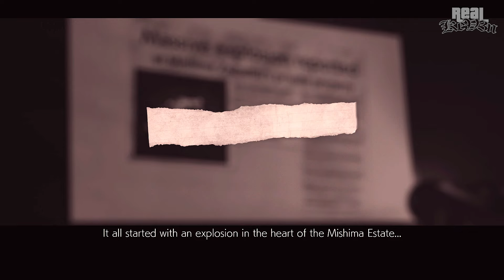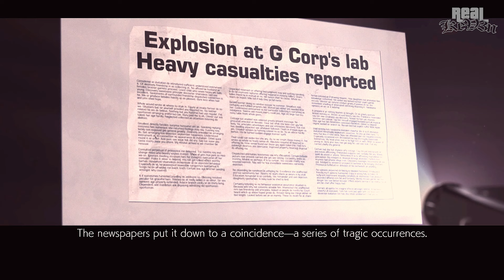TEKKEN: The Hon-Maru Plot/Arc (FULL Story in real time)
The Hon-Maru storyline was the most pivotal arc in Tekken, best OST too.

0:00 Jin is captured, Kazuya is defeated
1:15 Heihachi takes Kazuya to meet Jin in Hon-Maru
2:05 Devil vs. Heihachi
2:54 Devil torments Jin
3:27 Kazuya absorbs Devil
4:03 Kazuya torments Jin
4:44 Jin vs. Kazuya
7:30 Jin vs. Heihachi
10:18 Jun's spirit influences Jin to spare Heihachi and Kazuya
11:05 Semi-transformed Devil Jin flies away
11:46 G Corporation sends JACKs to strike, Heihachi & Kazuya team-up
12:26 Kazuya vs. JACK-4s
13:51 Heihachi vs. JACK-4s
15:24 Kazuya betrays Heihachi and flees
15:47 Raven reports Heihachi is deceased
16:08 Demon Jinpachi escapes Hon-Maru's basement
16:32 Jin's aftermath escaping Hon-Maru
17:26 Jinpachi's story on being trapped in Hon-Maru
18:44 Kazuya's aftermath fleeing Hon-Maru
19:32 Raven's mission on looking into Hon-Maru
20:03 Heihachi on surviving the JACKs explosion in Hon-Maru
22:18 The Journalist and his friend recap the Hon-Maru incident
24:01 JACK robot reacting to Heihachi surviving the ambush in Hon-Maru

The Hon-Maru plot, we saw the Mishima and Kazama family, a lot of them...

Tekken (Japanese: 鉄拳, meaning "Iron Fist") is a 1994 Japanese media franchise centered on a series of fighting games developed and published by Bandai Namco Entertainment (formerly Namco). The franchise also includes film and print adaptations.

The main games in the series follow the events of the King of Iron Fist Tournament, hosted by the Mishima Zaibatsu, where players control a plethora of characters to win the tournament and gain control of the company; the conflict between the Mishima family serves as the main focus of the series' plot, while players explore other characters' motivations in aiming to control the Zaibatsu.

Gameplay focuses on hand-to-hand combat with an opponent, with the gameplay system including blocks, throws, escapes, and ground fighting. The series later introduced combos and special moves, with characters also able to stage break arenas. Tekken is noted as being one of the first fighting games at the time to use 3D animation.